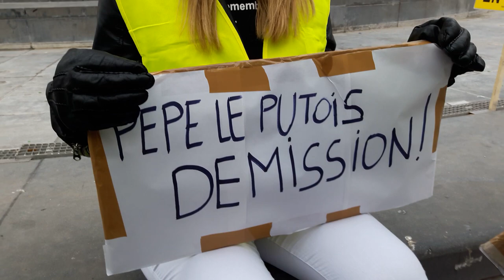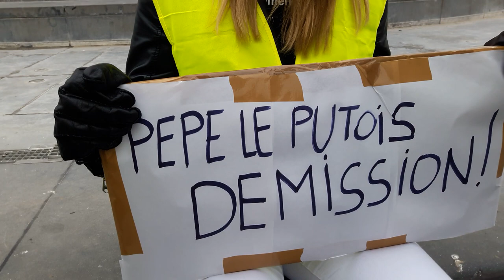Manifestation Gilets Jaunes Paris République 29 décembre 2018 #24 Acte7 Pépé Le Putois DEMISSION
Manifestation Gilets Jaunes Paris République 29 décembre 2018 #24 Acte7 Pépé Le Putois DEMISSION Macron pepeleputois pepelepew President Pepe Le Pew The Daily Telegraph @dailytelegraph - video samedi 15h04 Paris Republique GiletsJaunesGo - Manifestation Gilets Jaunes Paris Republique 29 décembre 2018 Acte7 Place de la République - Vivre Oui Survivre Non Tous Gilets Jaunes @OfficielGilet - giletsjaunes @17Novembre2018 @GiletsJaunesGo @GiletsJaunesFr_ 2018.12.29 Macron démission Les citoyens constituants RIC Référendum d'Initiative Citoyenne - video mariepanic mariepanic2 @mariegendron @anne_hoa